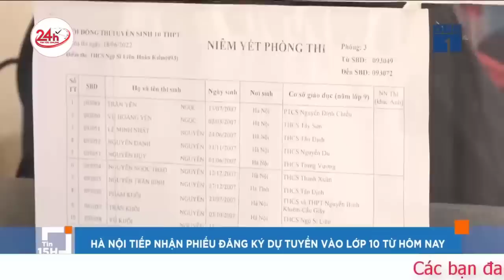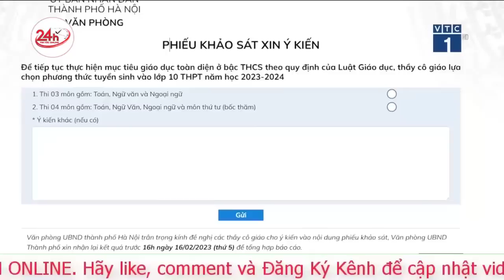Cập nhật vụ rơi trực thăng bell 505: Gấp rút tìm kiếm t.hi t.hể nạn nhân thứ 5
Lực lượng cứu hộ mở rộng phạm vi tìm kiếm xung quanh vị trí máy bay Bell 505 rơi. Thiết bị bay flycam và đặc công nước được huy động tham gia.